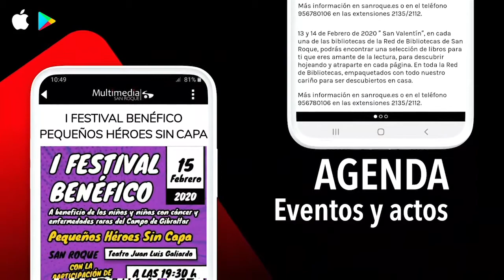NOTICIA PREVIA TORNEO FIFA 30 JUNIO 2020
Juventud organiza para finales de julio torneos de FIFA 20 en las cuatro zonas del municipio
La Delegación Municipal de Juventud, que dirige el concejal David Ramos, pone en marcha cuatro torneos del videojuego FIFA 20, que se disputarán en cada una de las zonas en las que se divide el municipio. El plazo de inscripción finaliza el lunes 20 de julio, y se pide un mínimo de 16 jugadores para que la competición tenga lugar en cada zona, entregándose premios para los tres primeros clasificados. La edad de los jugadores, que deberán usar mascarilla, se fija entre los 8 y los 30 años.